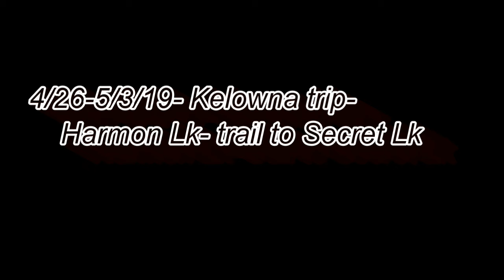4 26 19 Kelowna Harmon Lk, Kentucky Alleyne